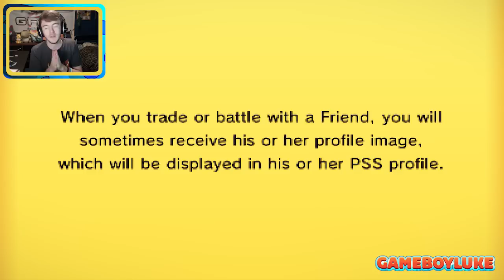Pokemon ORAS WiFi Battle | Bristol City Blazikens vs Tucson Terrakions | UCL W13S1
Welcome back to another Pokemon Omega Ruby and Alpha Sapphire WiFi battle for the UCL! The UCL is a league consisting of my friends and I in which we play in league style format in order to qualify playoffs which will determine an overall winner! It's an incredibly fun format to play and I hope you guys are hyped for the coming weeks!

This week we play against Nappy and the Tucson Terrakions! We'll need all the luck we can get to take down this team...

Bristol City Blazikens Merch!

Pokemon ORAS Randomizer Nuzlocke Versus w/ TheHeatedMo
Pokémon Volt White Egglocke!
Pokémon X & Y Wonderlocke Versus w/ TheKingNappy!!
Question of the Day!